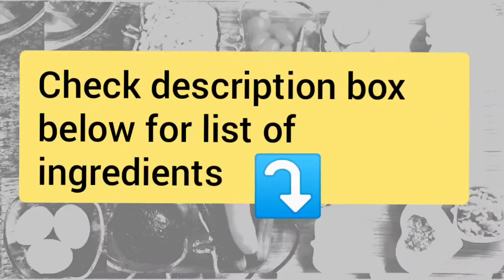Tuna and White Bean mix Vegetables Salad#healthyeating#vegie#salad#seafood#tunafish#quicksaladrecipe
Ingredients:
Boiled eggs 3
Walnuts 1/4 the cup
Black olives 1/4 th cup
Green olives 1/4 th cup
Cucumber 2 chopped
Cherry tomatoes 1 cup
Onion 1/2 sliced
Carrot 1 shredded
Avocado 1/2
Capsicum yellow 1/2 chopped
Capsicum green 1/2 chopped
Tuna fish 1 tin/can
Green chili 1
White beans boiled 1 cup